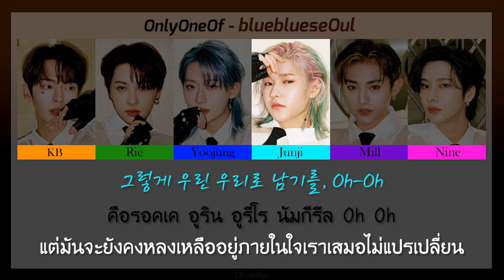온리원오브 (OnlyOneOf) - blueblueseOul [Color Coded Thaisub]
พอกลายมาเป็นเวอร์ชั่นภาษาเกาหลีแล้วก็ให้ความรู้สึกที่ต่างออกไปจากเดิมเลยครับ แต่โดยรวมแล้วกลิ่นอายของความเศร้าก็ยังคงไม่เปลี่ยนแปลงไป ในเวอร์ชั่นนี้จะเป็นการพูดถึงความปรารถนาที่ไม่ได้รับการเยียวยา ความรักของคนสองคนที่แตกสลายไปแล้วไม่อาจย้อนหวนคืนกลับมาได้ ถึงแม้ว่าเราจะยังคงเฝ้ารอคอยอย่างมีความหวังในทุกวันก็ตาม...ทั้งนี้หากผิดพลาดประการใดก็ขออภัยมา ณ โอกาสนี้ด้วยนะครับ